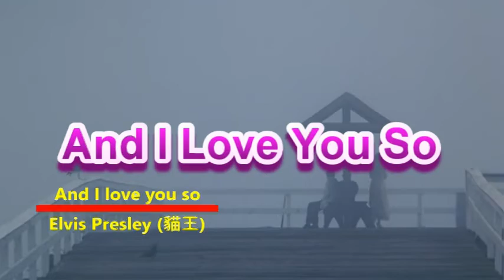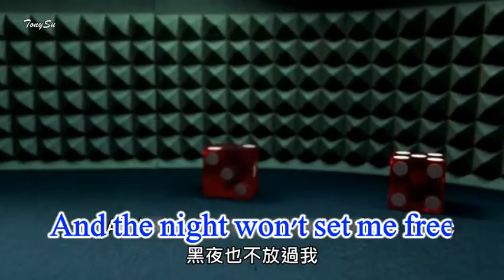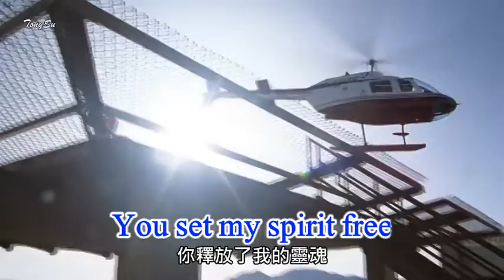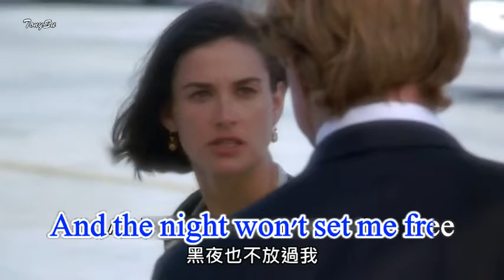And I Love You So ; cover : Ping Lin